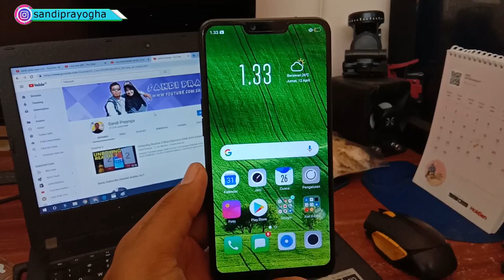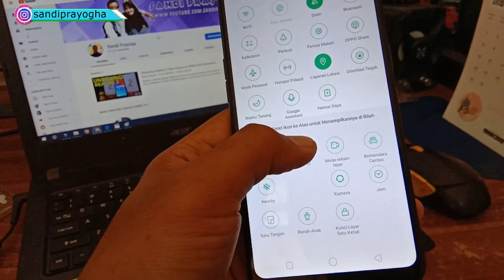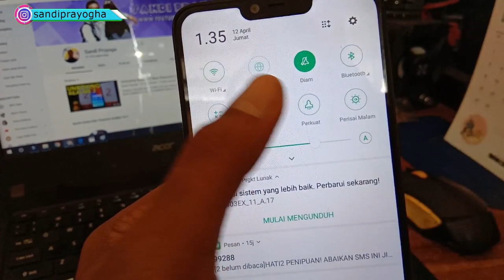Cara Menyalakan Senter di Hp Oppo A3s | Tutorial Khusus Untuk Pemula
Oppo A3s memiliki fitur Senter..
Senter digunakan sebagai penerangan di rungan gelap.
Ini akan sangat membantu kita dalam mencari sesuatu, membantu jalan, saat listrik padam...